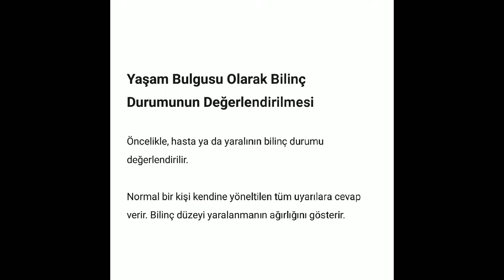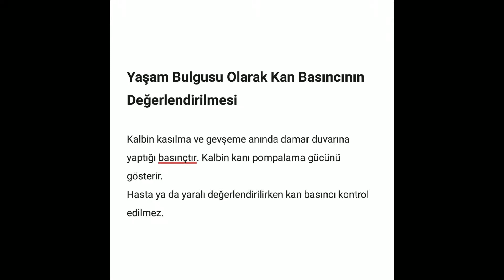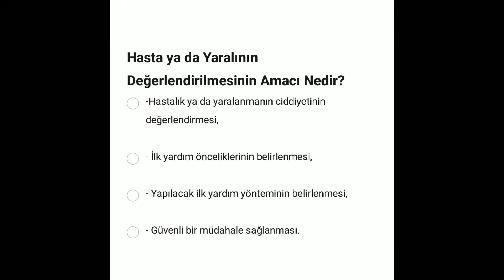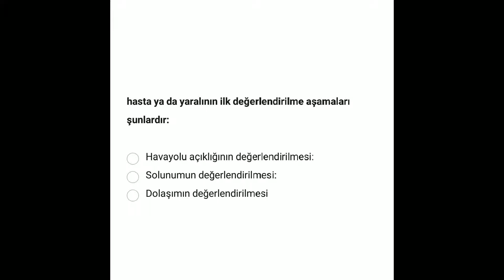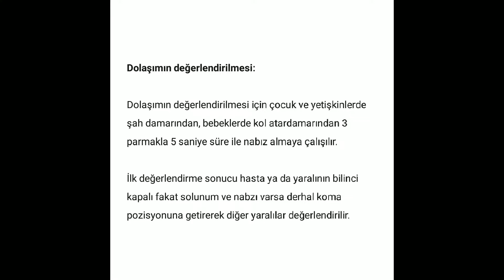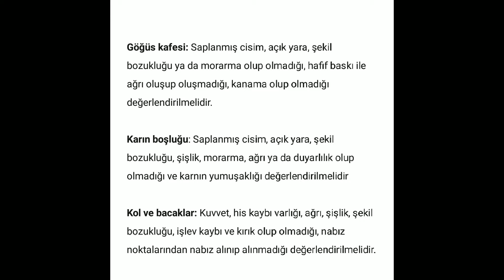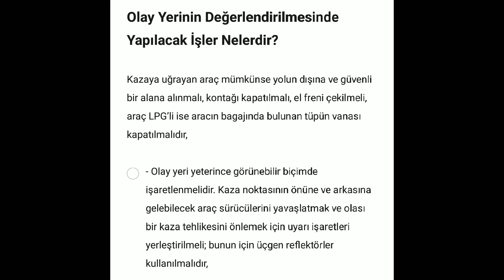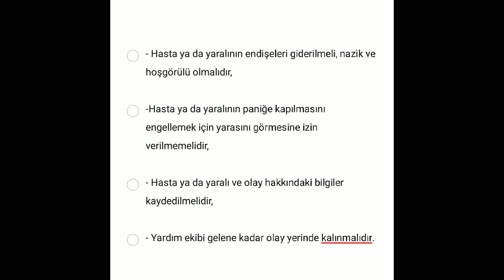AUZEF İlk Yardım Ders Notları. 3.Ünite ders notu. AUZEF İlkyardım Tıbbi Dokümantasyon ve Sekreterlik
AUZEF ders notu